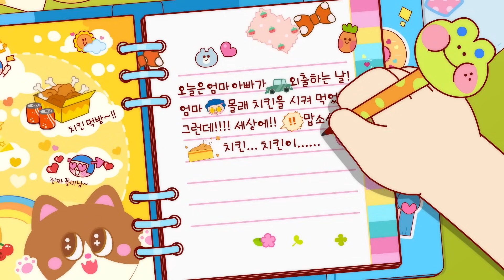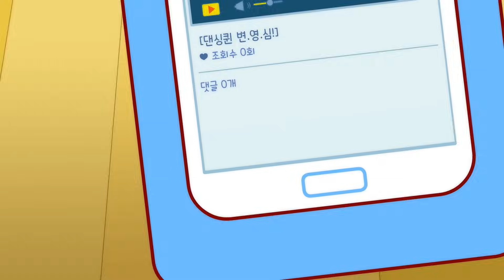[반지의 비밀일기 1,2] 혹시 천재세요? 얼.굴.천.재 | 애니메이션 | 만화 | Animation | Cartoon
반지의비밀일기 시즌1v시즌2 #024